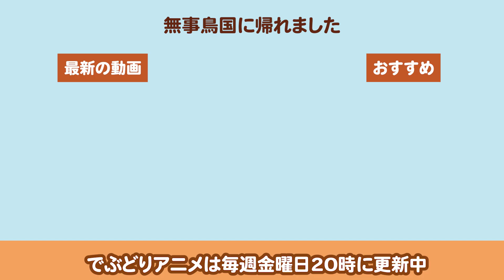南極からの帰り道｜でぶどりアニメ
南極への旅おしまいです
まさか3本分も南極にいるとは思いませんでした

【SNS】
毎日でぶどりのInstagram

【ありがちなことシリーズ】

【でぶどりたちのアニメ】

サブチャンネル「でぶどりスタジオ」では作者たちによるラジオや生配信・アニメで使った音楽などを配信中です